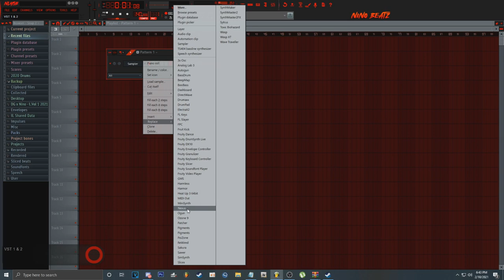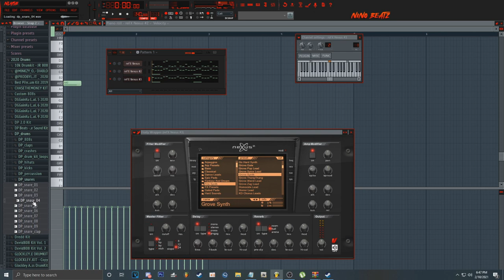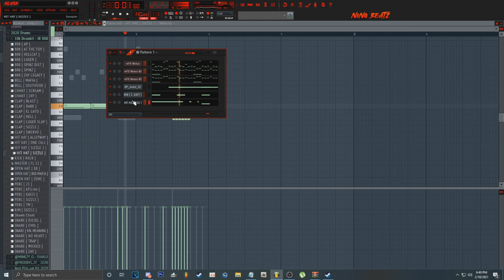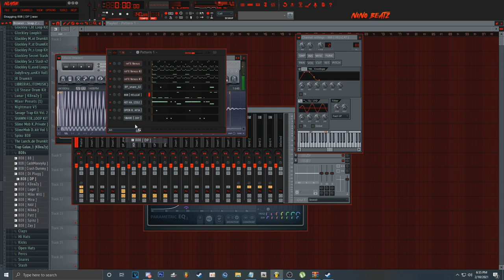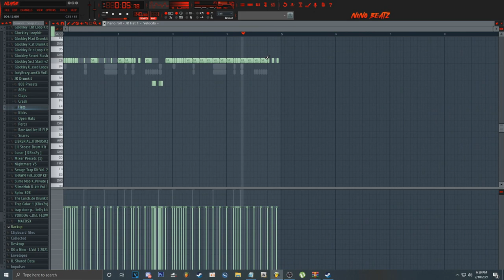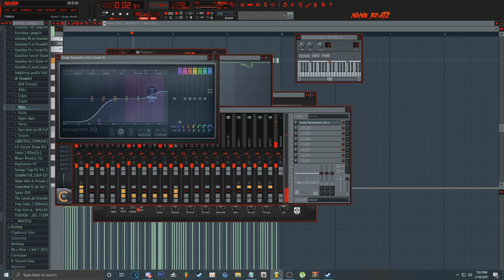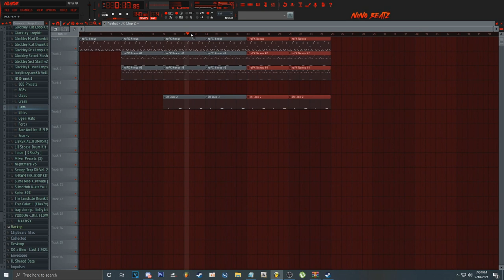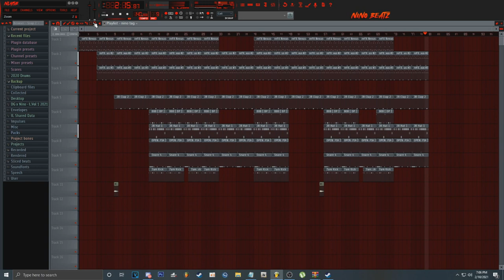Dp On The Beat x Chief Keef Cook up #8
Not that good but I tried 🤡🤡🤡😂😂

LIKE,SUB,SHARE

,zone 4, prod. by dxvid, gunna x lil baby type beat,southside type beat,dxvidbeats, prod by dxvid,dxvid.808 mafia type beat 2019, sizzle against the clock, sizzle type beat, southside produder, southside type beats hard, slime mobDP beats, dp beats type beat free, dp beats